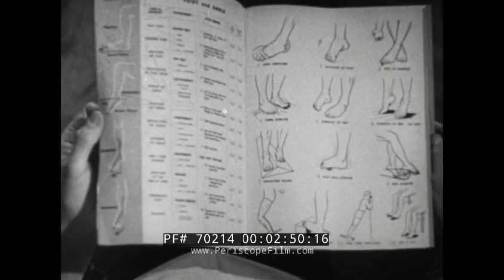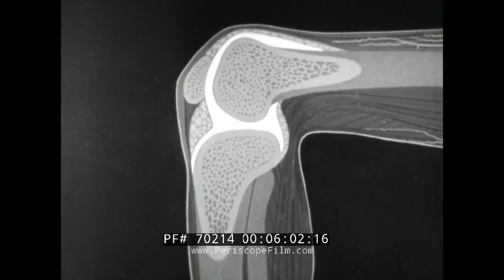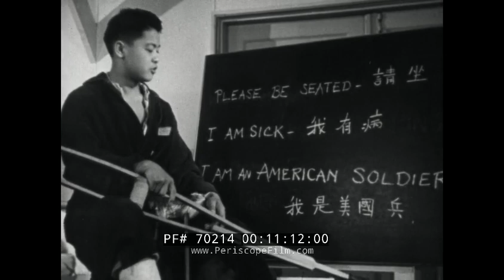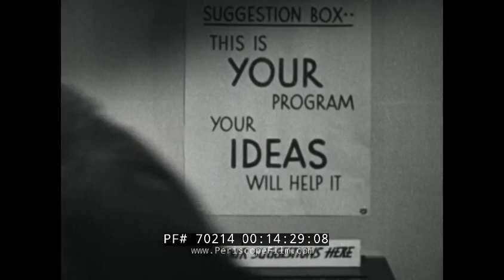OUT OF BED AND INTO ACTION WWII ERA REHABILITATION OF WOUNDED & DISABLED 70214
NOTE: Substandard print. Apologies for the issues.

An extremely well-made film produced by the Army Air Forces to show the planning and execution of a program of convalescence at an Army Air Force hospital. Wounded in action, probably low in spirits and discouraged about their particular disabilities, these men are in- corporated immediately into a constructive, active program that helps to build their bodies and minds back to normal ability to function effectively. Instead of an enforced boring rest, the soldiers are given exercises to help restore them to health, work to keep their skills from becoming rusty, entertainment through motion pictures, books, and in- tellectual interests through discussion and study groups. This film should help one to realize the specific elements that go into a well- rounded program of hospital rehabilitation.